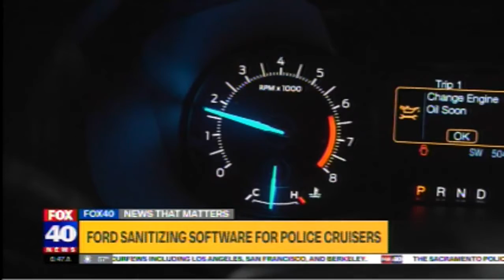Nik Miles COVID 19 and the Auto Industry Ford Sanitizing Software KTXL Fox 40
Nik Miles shares the effects that COVID-19 has on the auto industry and what Ford is doing to help the Police fight the COVID-19 battle